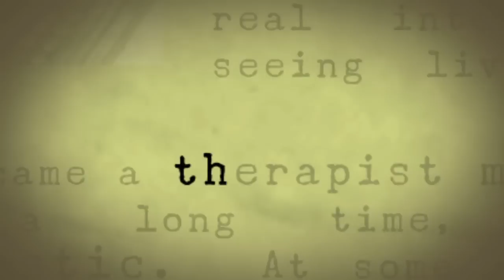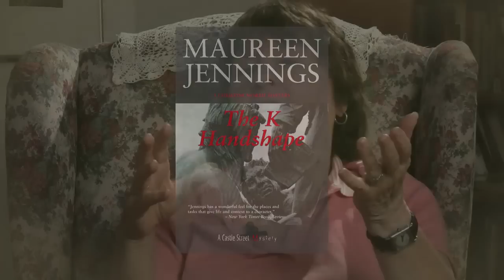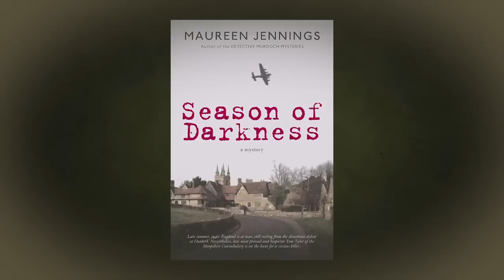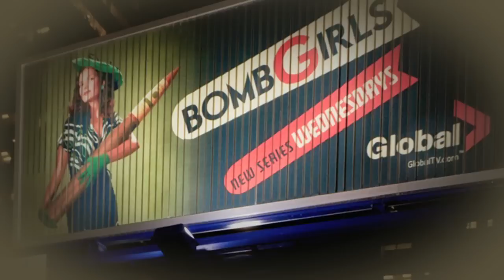Maureen Jennings as an Author: the former psychotherapist's journey as writer and creator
"Maureen Jennings the Author" is the subject of the final video in the OPC's 3-part Interview Series. Maureen shares some of her own journey into her writing career, which has led to the creation of the popular TV series based on her work, Murdoch Mysteries and Bomb Girls, both located in Toronto in different historical eras.

"We're hungry to connect", says Jennings, drawing a parallel to the personal exploration of our histories in psychotherapy with the desire for people to connect with, and understand, their more distant histories of time and place portrayed in her popular books and TV series.

For more information on OPC (the Ontario Psychotherapy & Counseling Program & Referral Service),